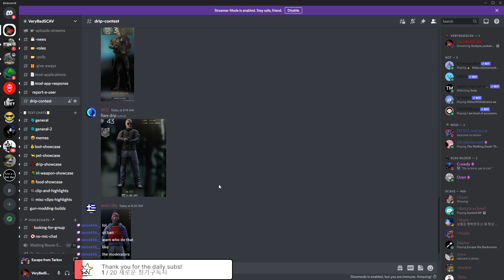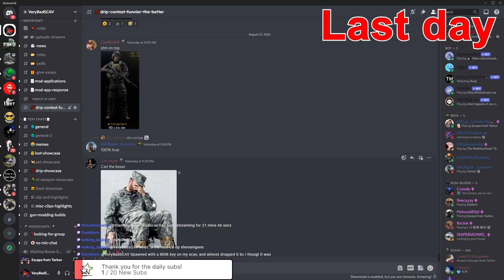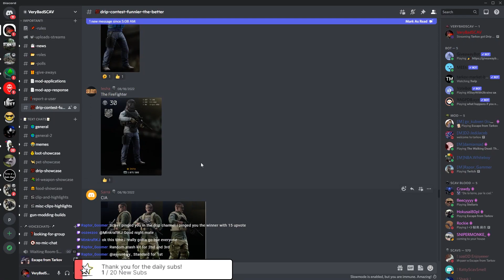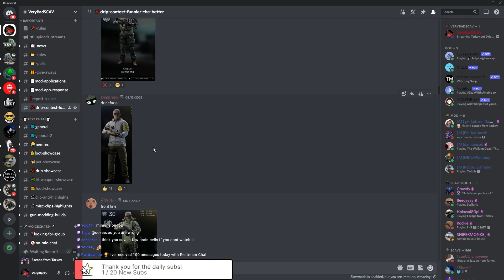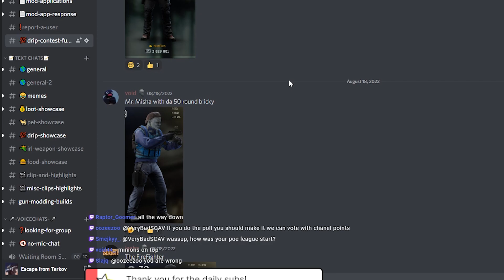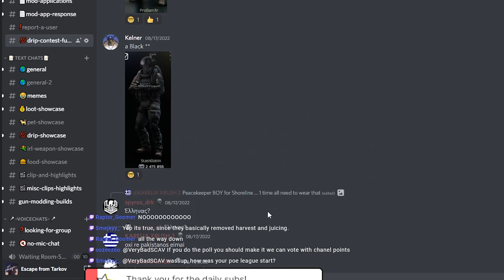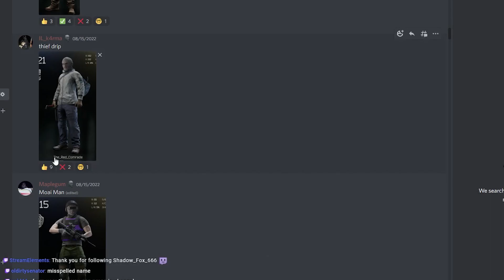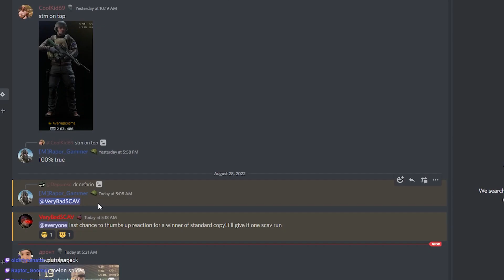Tarkov Drip Rangers - ESCAPE FROM TARKOV